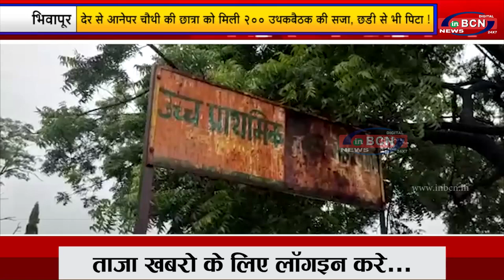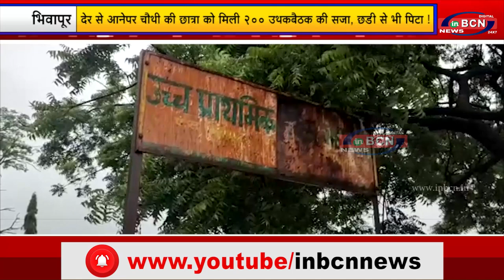क्लास लेने देर से आनेपर चौथी की छात्रा को मिली 200 उथकबैठक की सजा, छड़ी से भी पिटा!..INBCN NEWS